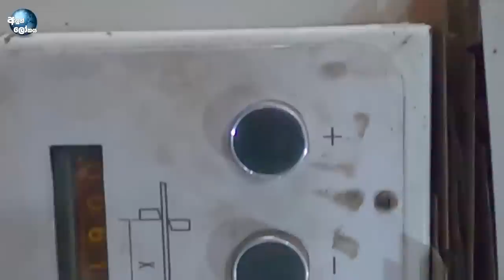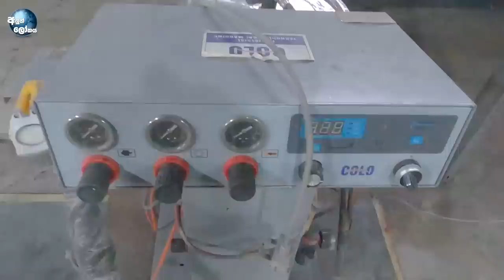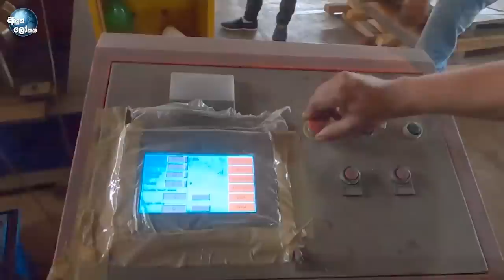කොරියාවේ වගේ වැඩ කරන ලංකාවේ ලොකුම යකඩ කම්හල - Sri Lanka's biggest steel iron factory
කොරියාවේ වගේ වැඩ කරන ලංකාවේ ලොකුම යකඩ කම්හල - Sri Lanka's biggest steel iron factory /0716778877  /  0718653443

Aluth Lokaya සබ් කරල 🔔 සීනු ලකුන ඔබන්න.